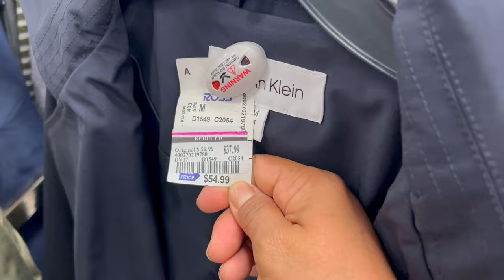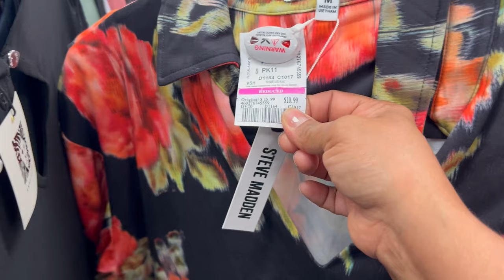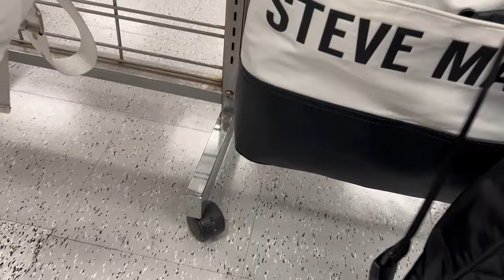Lunes De Grandes Ahorros En Ross😍 El Regalo Perfecto A Precio Rebajado‼️